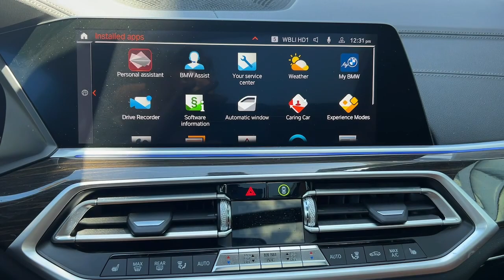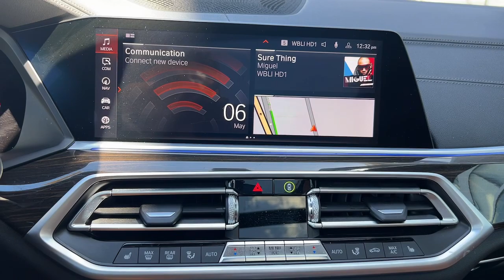2021 BMW X5 Walk-Around Huntington, Suffolk County, Nassau County, Long Island, NY SB6584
Phytonic Blue Metallic Used 2021 BMW X5 xDrive40i Walk-Around

Habberstad BMW
945 East Jericho Turnpike

Elegantly expressive, this 2021 BMW X5 practically sings Puccini. With a Intercooled Turbo Gas/Electric I-6 3.0 L/183 engine powering this Automatic transmission, you'll marvel at this unique synergy between the forces of mother nature and the laws of physics. It's outfitted with the following options: WHEELS: 19 X 9 V-SPOKE (STYLE 734) (STD), SPORT SEATS (STD), PHYTONIC BLUE METALLIC, PARKING ASSISTANCE PACKAGE -inc: Active Park Distance Control, Drive Recorder, Surround View w/3D View, Rear View Camera, Parking Assistant Plus, back-up assistance, HEATED FRONT SEATS W/ARMRESTS & STEERING WHEEL, FRONT & REAR HEATED SEATS, FINELINE STRIPE BROWN HIGH-GLOSS WOOD TRIM, CONVENIENCE PACKAGE -inc: Remote Engine Start, 4-Zone Automatic Climate Control, WiFi Hotspot, Enhanced USB & Bluetooth, Wireless Charging, COGNAC, VERNASCA LEATHER UPHOLSTERY (MC), and Window Grid Diversity Antenna .
CONVENIENCE PACKAGE  -inc: Remote Engine Start  4-Zone Automatic Climate Control  WiFi Hotspot  Enhanced USB & Bluetooth  Wireless Charging,SPORT SEATS  (STD),COGNAC  VERNASCA LEATHER UPHOLSTERY (MC),PARKING ASSISTANCE PACKAGE  -inc: Active Park Distance Control  Drive Recorder  Surround View w/3D View  Rear View Camera  Parking Assistant Plus  back-up assistance,WHEELS: 19 X 9 V-SPOKE (STYLE 734)  (STD),FRONT & REAR HEATED SEATS,FINELINE STRIPE BROWN HIGH-GLOSS WOOD TRIM,PHYTONIC BLUE METALLIC,HEATED FRONT SEATS W/ARMRESTS & STEERING WHEEL,Turbocharged,All Wheel Drive,Power Steering,ABS,4-Wheel Disc Brakes,Brake Assist,Aluminum Wheels,Tires - Front Performance,Tires - Rear Performance,Sun/Moonroof,Generic Sun/Moonroof,Panoramic Roof,Heated Mirrors,Power Mirror(s),Integrated Turn Signal Mirrors,Power Folding Mirrors,Rear Defrost,Privacy Glass,Intermittent Wipers,Variable Speed Intermittent Wipers,Rain Sensing Wipers,Rear Spoiler,Remote Trunk Release,Power Liftgate,Power Door Locks,Daytime Running Lights,Automatic Headlights,Headlights-Auto-Leveling,LED Headlights,Fog Lamps,Automatic Highbeams,AM/FM Stereo,Satellite Radio,HD Radio,Requires Subscription,MP3 Player,Steering Wheel Audio Controls,Auxiliary Audio Input,Hard Disk Drive Media Storage,Navigation System,Bluetooth Connection,Bucket Seats,Power Driver Seat,Power Passenger Seat,Heated Front Seat(s),Pass-Through Rear Seat,Rear Bench Seat,Adjustable Steering Wheel,Trip Computer,Power Windows,Telematics,Requires Subscription,Leather Steering Wheel,Keyless Entry,Power Door Locks,Keyless Start,Keyless Entry,Power Door Locks,Hands-Free Liftgate,Universal Garage Door Opener,Cruise Control,Climate Control,Multi-Zone A/C,A/C,A/C,Rear A/C,Auto-Dimming Rearview Mirror,Driver Vanity Mirror,Passenger Vanity Mirror,Driver Illuminated Vanity Mirror,Passenger Illuminated Visor Mirror,Floor Mats,Cargo Shade,Mirror Memory,Seat Memory,Keyless Start,Smart Device Integration,Power Windows,Power Door Locks,Trip Computer,Driver Adjustable Lumbar,Passenger Adjustable Lumbar,Security System,Immobilizer,Traction Control,Stability Control,Traction Control,Front Side Air Bag,Telematics,Requires Subscription,Rear Parking Aid,Blind Spot Monitor,Cross-Traffic Alert,Lane Departure Warning,Front Collision Mitigation,Driver Monitoring,Tire Pressure Monitor,Driver Air Bag,Passenger Air Bag,Front Head Air Bag,Rear Head Air Bag,Passenger Air Bag Sensor,Knee Air Bag,Child Safety Locks,Back-Up Camera